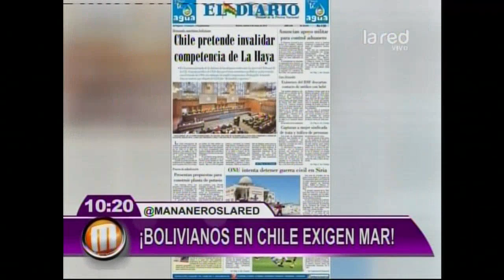Bolivianos residentes en Chile exigen mar para su país